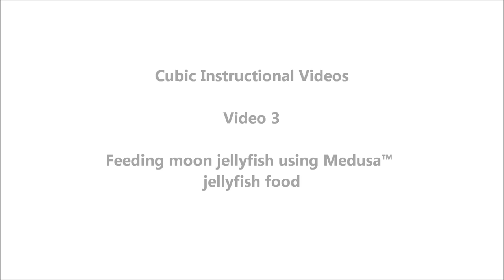Cubic Instructional Video #3: Feeding Moon Jellyfish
The moon jellyfish (Aurelia aurita) in this Pulse 80 jellyfish tank, made by Cubic Aquarium Systems, have lived in the aquarium for over three months and grown 50% being fed Medusa™ jellyfish food.